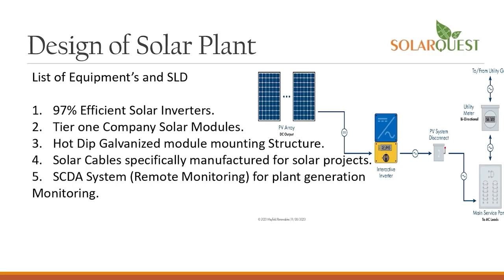anchorpoonam केजरीवाल को अपने डॉक्टर से परामर्श की इजाजत नहीं मिली